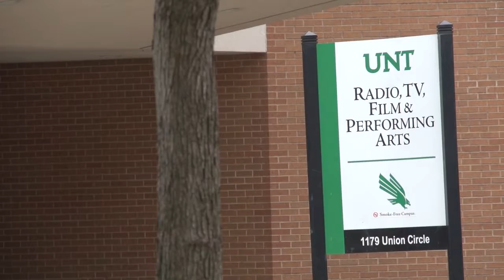"Season 20" (“30/90” Parody) - Late Night at North Texas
Opening segment for Season 20 of ntTV's Late Night at North Texas. Staring Sean Poole, Arianna Bellolio, Robyn Key, Gus Cobba, and Audrey Allen.

Parody of "30/90" from Tick, Tick...Boom!